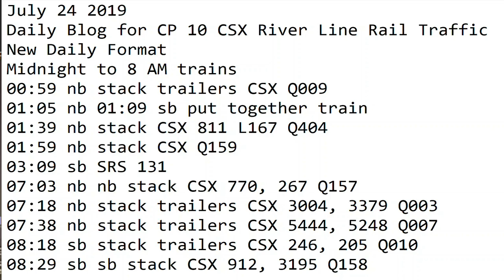7- 24-2019 Trains Midnight to 8 am New Format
00:59 nb stack trailers CSX Q009
01:05 nb 01:09 sb put together train
01:39 nb stack CSX 811 L167 Q404
01:59 nb stack CSX Q159
03:09 sb SRS 131
07:03 nb nb stack CSX 770, 267 Q157
07:18 nb stack trailers CSX 3004, 3379 Q003
07:38 nb stack trailers CSX 5444, 5248 Q007
08:18 sb stack trailers CSX 246, 205 Q010
08:29 sb sb stack CSX 912, 3195 Q158